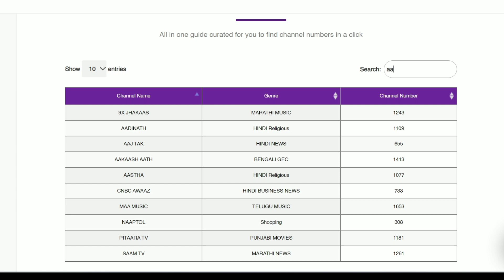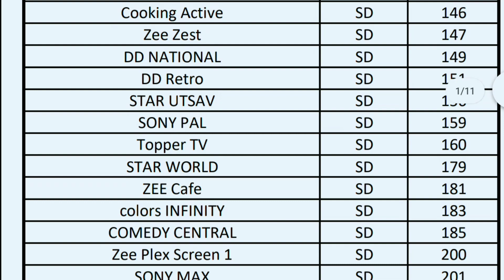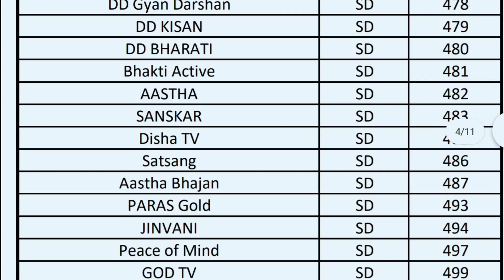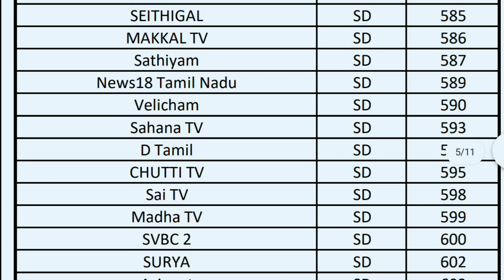Videocon D2H Channel List 2023 | All Sports, Cartoon, Movie Channel Number List with Price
Videocon D2H Channel List 2023, Sports, Cartoon, Movie Channel Number.

▶️🎥 About This Video:
videocon d2h channel list 2023, check all sports, kids, cartoon, news, movie, entertainment channel number with price.
videocon d2h,